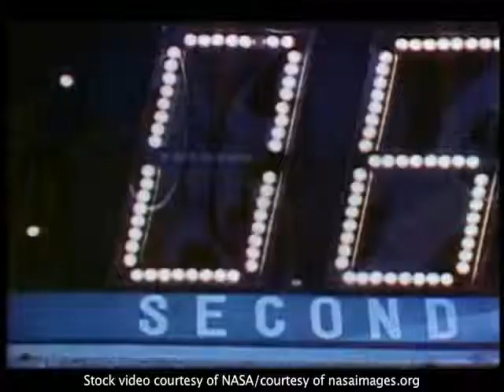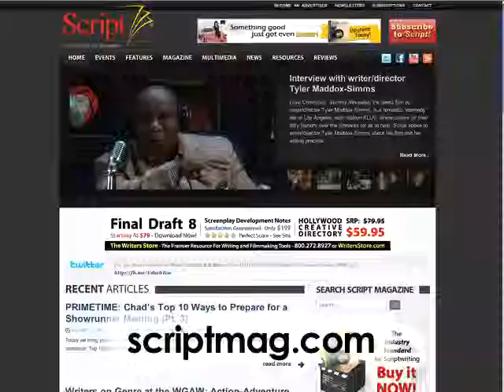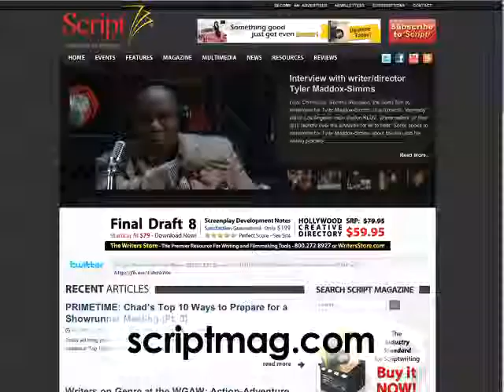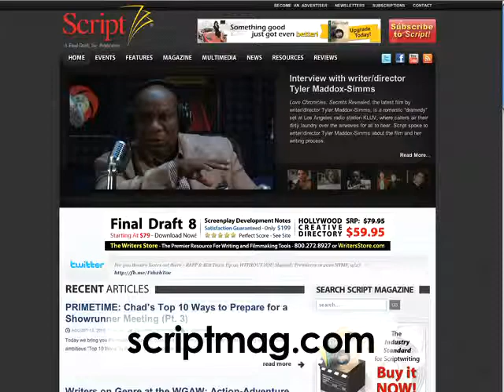TV Writer Podcast 002 - Warehouse 13 Showrunner Jack Kenny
002 - Warehouse 13 Showrunner Jack Kenny from TV Writer Podcast. Like this? Watch the latest episode of TV Writer Podcast on Blip!

Warehouse 13 has been breaking records for SyFy network since its launch. Today we are pleased to bring you an interview with Warehouse 13 showrunner Jack Kenny. A graduate of the Juilliard School Theatre Center, Jack was a member of John Housemanapos;s "The Acting Company" and has acted on Broadway. He is also a director, and a successful show creator. He talks about co-writing and going solo, his experiences creating the controversial show "The Book of Daniel," and how he serendipitously came to run Warehouse 13. He also shares many great stories of how Warehouse 13 came to be, the changes he made after the pilot, experiences writing and shooting the show, and whatapos;s to come toward the season finale in September. Of special interest is the recent crossover episode between Warehouse 13 and Eureka (SyFy). The cross-pollination was a success, increasing ratings not only for the crossover, but also subsequent episodes. Hear Jack tell how a chance meeting at Comic-Con and someoneapos;s BFF led to the crossover. After the interview, youapos;ll hear about a new database of TV writers on Twitter, and if youapos;re watching the video, youapos;ll see how you can contact any of Warehouse 13apos;s writers on Twitter. Hosted by Gray Jones, the TV Writer Podcast is devoted to interviews with working TV writers. It is brought to you by Script magazine and Scriptmag.com, the leading source for scriptwriting information in print and on the web; and by Final Draft scriptwriting software, the entertainment industry standard for scriptwriting worldwide.